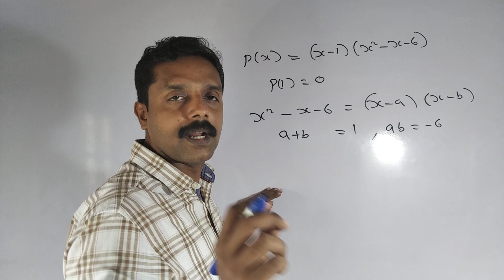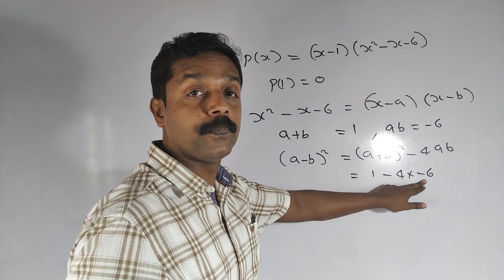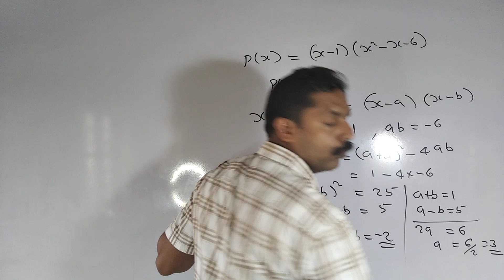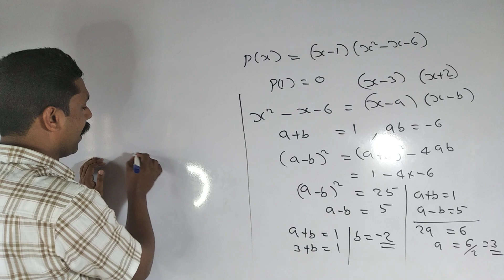SSLC MATHS POLYNOMIAL